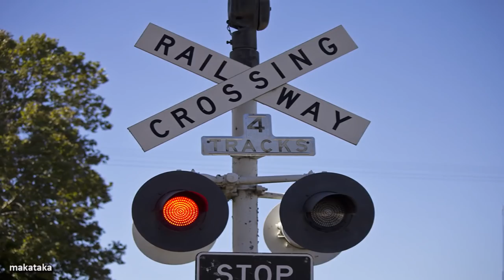When These Three Teens Took This Selfie, They Captured What Killed Them On Camera